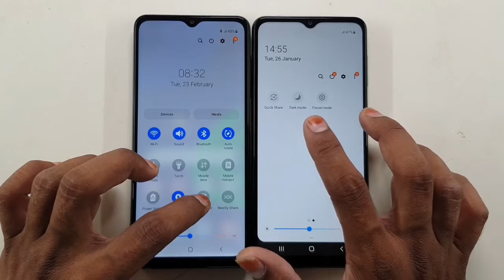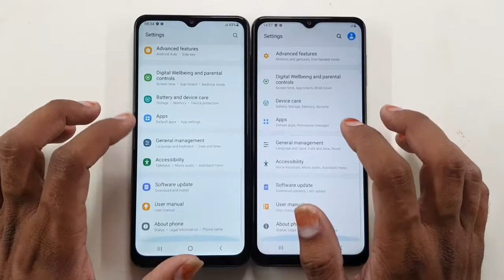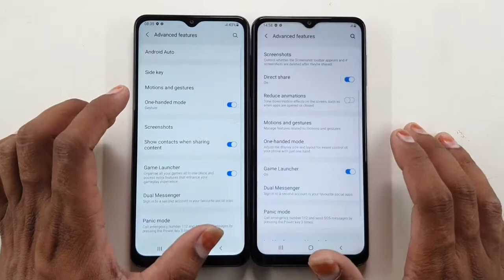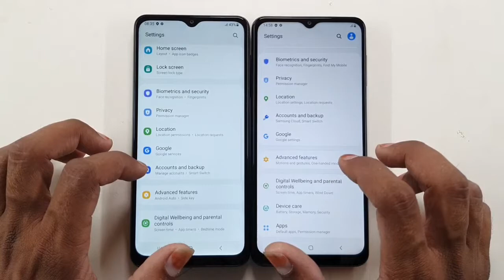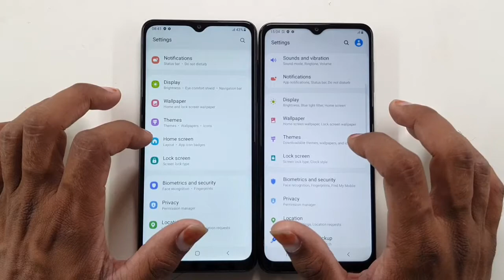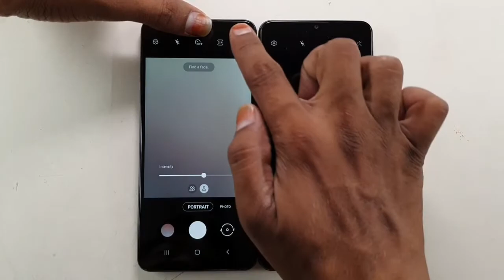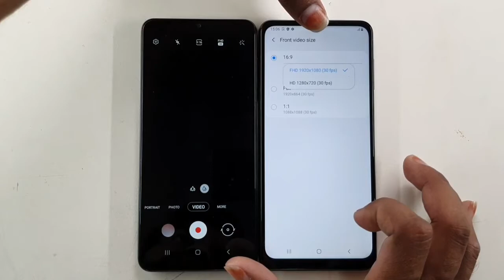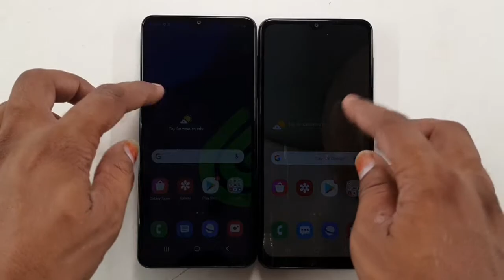Samsung Galaxy F12 vs A12 Full Comparison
Mera Name Hai Vivek Kumar Or me is video me krne wala hu Samsung Galaxy F12 vs A12 ka Full Comparison.